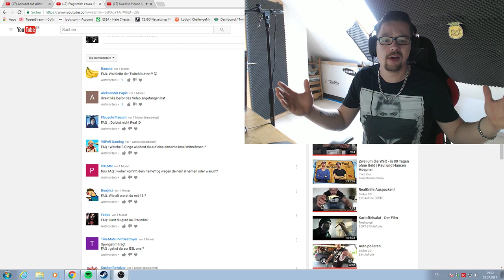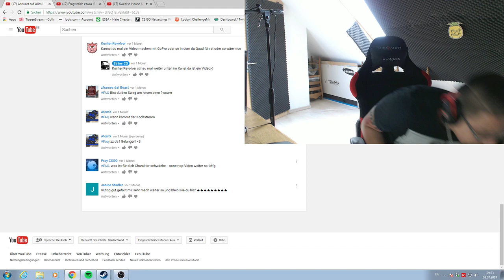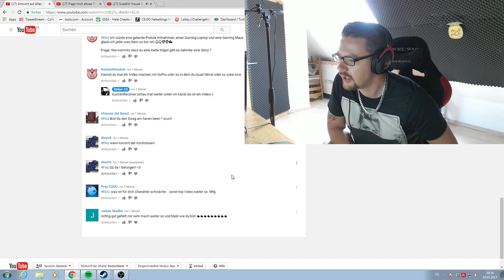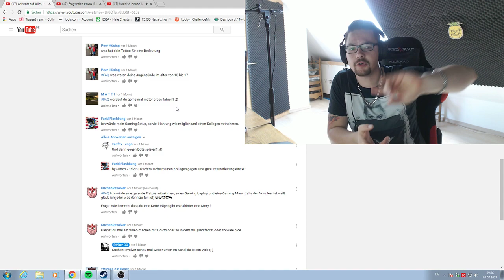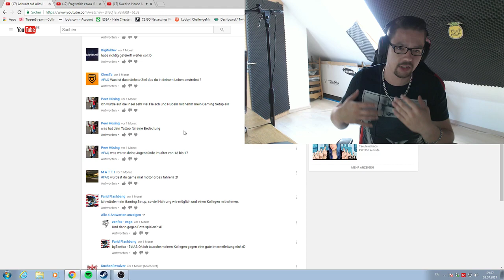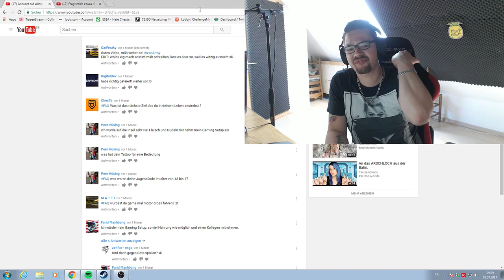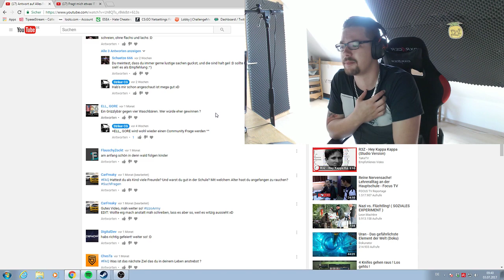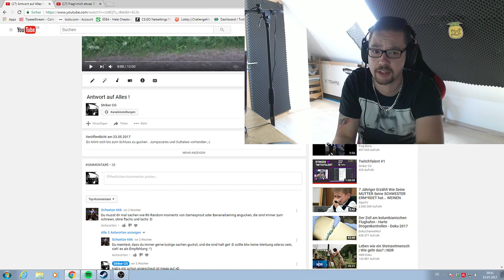Antwort auf alles #2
Danke für die Super resonanz !
Es bringt wirklich Spass eure Fragen zu beantworten .
Wir schauen mal was die nächsten fragen so sind ;-)